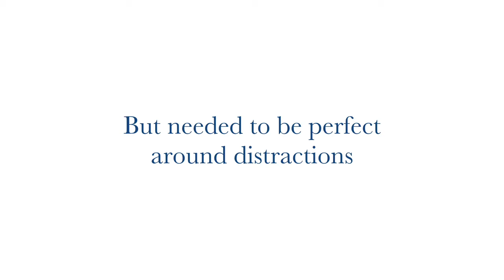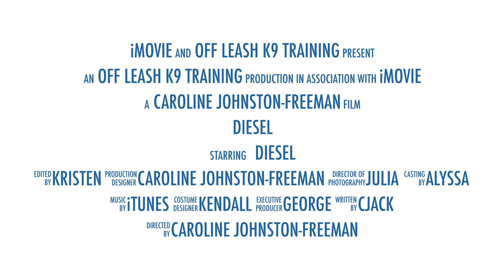Diesel | Rescue Mix Breed | Off Leash K9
(insert description of your dog here, using it's breed name in the beginning).